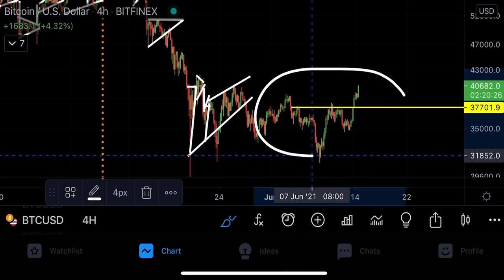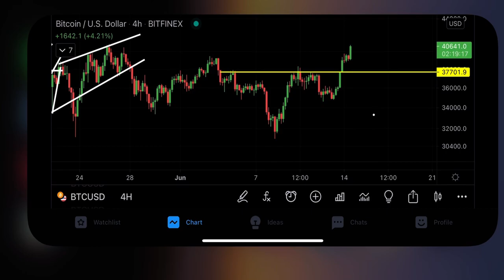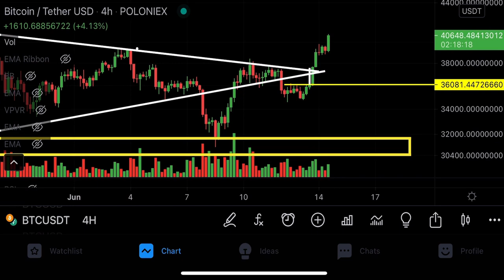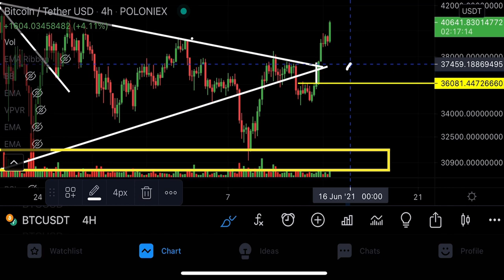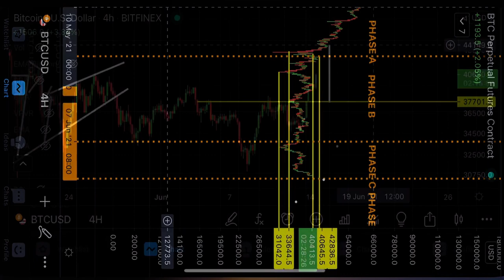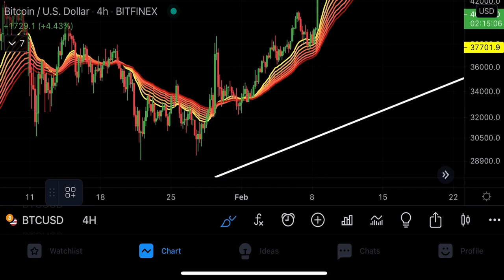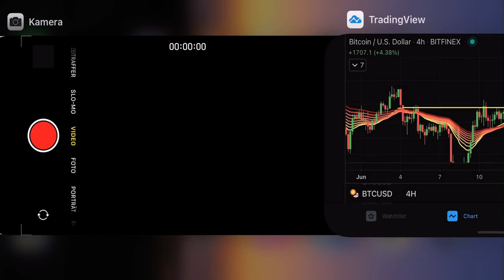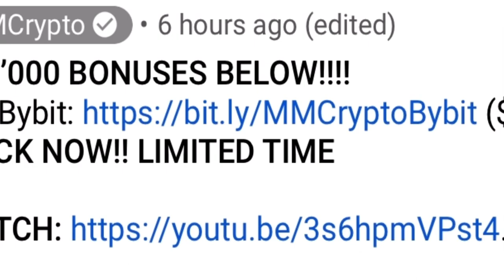I AM SHAKING!!!!!! LOOK AT BITCOIN!!!!!!!!!!!!!!!!!!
(Click now)

Duedex: big bonus on old videos

Timestamps:
00:00 Intro (very important)
01:05 WATCH IT ALL PLEASE!
08:00 Outro (important)